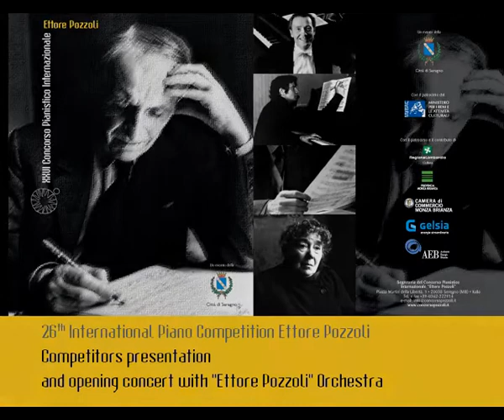26th Piano Competition Ettore Pozzoli - Opening concert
26th International Piano Competition Ettore Pozzoli
Competitors presentation and opening concert with "Ettore Pozzoli" Orchestra
14th September 2009
Teatro San Rocco - Seregno MB (Italy)